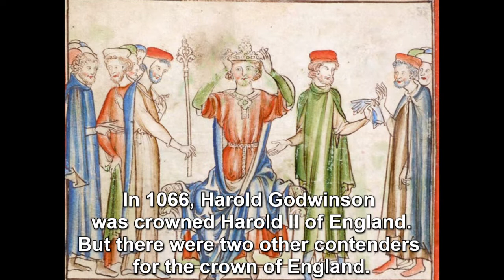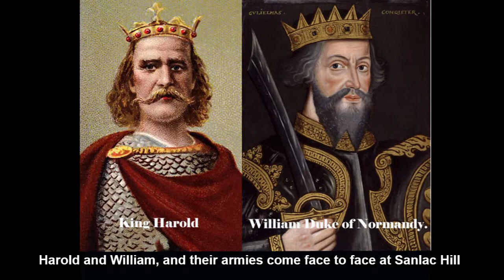The battle that changed England forever. Why we lost it.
Battle of Hastings, 1066. Why did William the Conqueror win the battle? Best Historical Documentary.